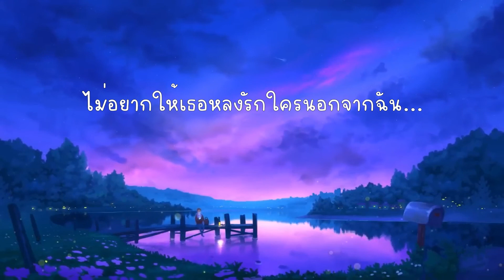นะหน้าทอง - โจอี้ ภูวิศิศฐ์ Acoustic Ver. (เนื้อเพลง)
ขอบคุณทุกท่านที่ติดตามนะครับ ชอบก็ Like กด Share ถ้าไม่อยากพลาดผลงานใหม่ๆ กด Subscibe ไว้เลย
เพลงแดนซ์ | เพลงแดนซ์2022 | เพลงแดนซ์สายย่อ | เพลงแดนซ์มันส์ๆ | ลงแดนซ์ในผับ | เพลงแดนซ์ใหม่ล่าสุด | รวมเพลงเพราะ | เพลงฟังชิลล์ | ฟังสบาย | รวมเพลงฮิต | เพลงฮิต | เพลงมันๆ | สายย่อ | เปิดในผับ | เพลงแดนซ์ฮิต | เพลงเต้น | ดีเจรีมิกซ์ | แดนซ์3ช่า | 3ช่าพาเพลิน | เพลงฟังต่อเนื่อง | เพลงแดนซ์ใหม่ๆ | 3ช่า | รวมเพลงแดนซ์EDM | ลำใย | เพลงเปิดใน | คัดเอาแต่เด็ดๆเอาใจสายตื๊ด
( เพลงแดนช์ ไทย-สากล 2022 )กำลังมาแรงในTikTok​​​​​ DURA​​​​​ (ดูรา สายร่อน 2019) โครตฮิตใน​​​​​ TikTok ( Enak ) อีนาก 2022#กำลังมาแรง​​​​​ Panama
เพลงแดนซ์ | เพลงแดนซ์2022 | เพลงแดนซ์สายย่อ | เพลงแดนซ์มันส์ๆ | เพลงแดนซ์ในผับ | เพลงแดนซ์ใหม่ล่าสุด | รวมเพลงเพราะ | เพลงฟังชิลล์ | ฟังสบาย | รวมเพลงฮิต | เพลงฮิต | เพลงมันๆ | สายย่อ | เปิดในผับ | เพลงแดนซ์ฮิต | เพลงเต้น | ดีเจรีมิกซ์ | แดนซ์3ช่า | 3ช่าพาเพลิน | เพลงฟังต่อเนื่อง | เพลงแดนซ์ใหม่ๆ | 3ช่า | รวมเพลงแดนซ์EDM | ลำใย | เพลงเปิดใน | คัดเอาแต่เด็ดๆเอาใจสายตื๊ด เพลงแดนซ์มันๆ​​​​​ เพลงแดนซ์2022​ เพลงแดนซ์2022​​​​​ เพลงแดนซ์สากล​​​​​ เพลงแดนซ์สายย่อ​​​​​ เพลงแดนซ์ใหม่ล่าสุด​​​​​ เพลงแดนซ์ในผับ​​​​​ เพลงแดนซ์ไทย​​​​​ เพลงแดนซ์เบสหนักๆ​​​​​ เพลงสากล​​​​​ ผับเกาหลี​​​​​ ผับไทย​​​​​ เพลงในผับ​​​​​ เพลงในผับมันๆ​​​​​ เพลงในผับ2022​​ เพลงมันๆ​​​​​ เพลงedmในผับ​​​​​ เพลงแดนซ์​​​​​ สายย่อ สายตื๊ด ชิงร้อย​​​​​ ชิงร้อยล่าสุด​​​​​ เก๋เก๋ไก๋เก๋ไก๋สไลเดอร์​​​​​ เพลงแดนซ์​​​​​ สงกรานต์2022​​​​​